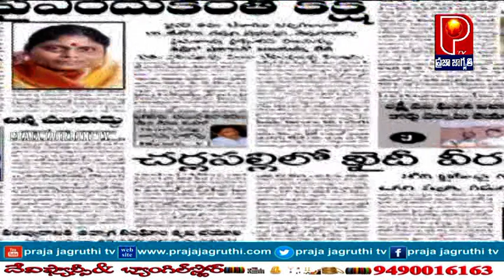పోడు భూములకు పట్టాలు ఇవ్వాలి - AIKMS || PRAJA JAGRUTHI TV